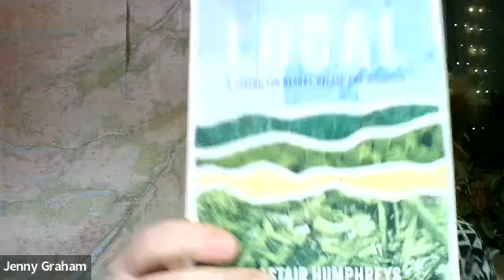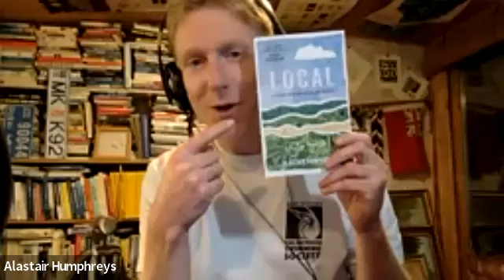Protecting Winter Adventure Time with Jenny Graham and Alastair Humphreys | Alpkit Winter Webinars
Welcome to the Winter Webinar Series. This is a 6 part series where we sit down with a range of individuals to talk about all things outdoors, looking into how they explore during the winter and what keeps their flame alight.

In our third webinar, we caught up with Jenny and Al for a talk about protecting our winter adventure time.

Jenny and Al chat about life in between the giant adventures we all dream of. Alastair has spent a year exploring the single Ordnance Survey map he lives on. Jenny has cycled local county boundaries, walked 78.55 km without crossing a single road, and compares the difference between racing for 24 hours versus around the whole world.